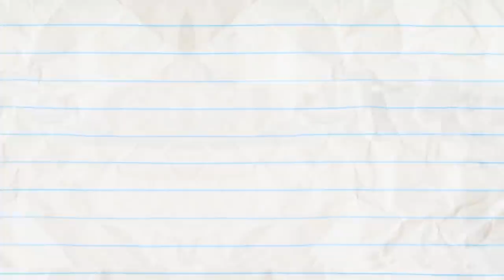"Scary-Go Round" | Animation | Cartoons | Pencilmation Compilation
3:02 - PIE HARD

4:39 - DUMBBELL DUMMY

7:09 - FRO-DOWN

9:24 - MORE BANG FOR YOUR DUCK

11:22 - A FAREWELL TO ALARMS

14:48 - FLIM FEMME

16:48 - THE HOLY RAIL

19:33 - IN LIFEGUARD WE TRUST

21:27 - ME, MYSELF AND GUIDE DOG

24:39 - SHOCK AND ROLL

26:25 - OH NO-TE!

28:13 - END OF THE WORLD WIDE WEB

30:44 - GIFTED AND TALENTED
Someone’s got to give, Pencilmate!

32:35 - TEETH FOR TWO